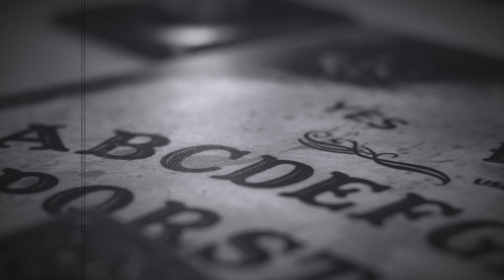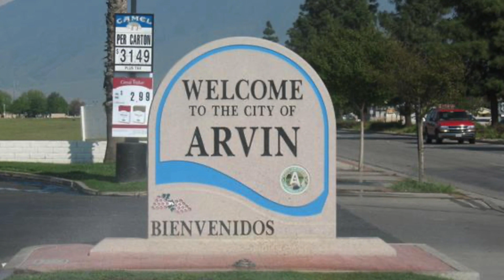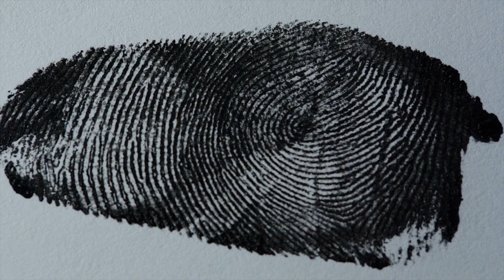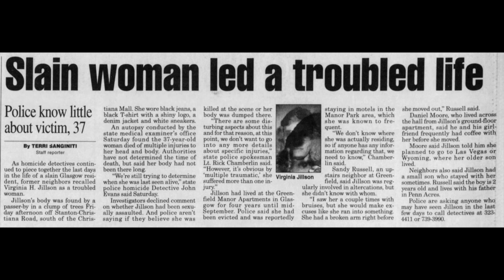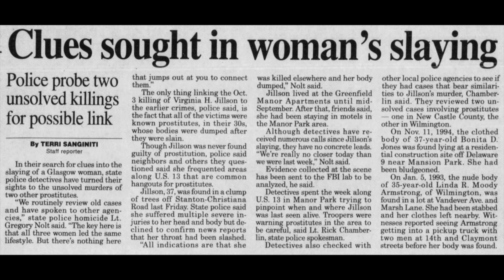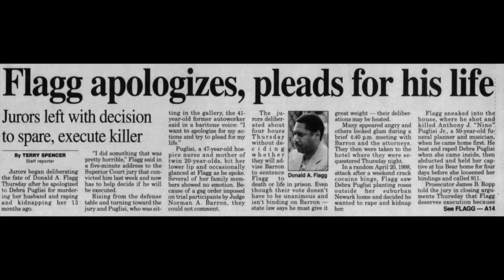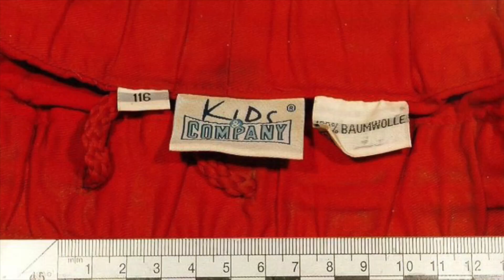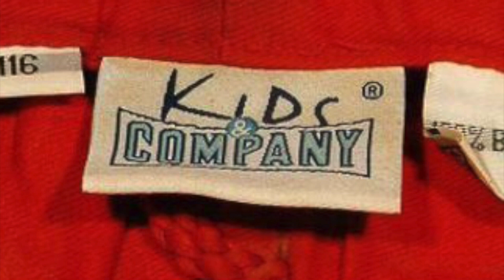3 Unsolved Murder Cases Where the Victims Were Drained of Their Blood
Install Raid for Free ✅ IOS/ANDROID/PC and get a special starter pack 💥 Available only for the next 30 days

Not only were these people killed but their blood was drained? Who would commit a crime like this?